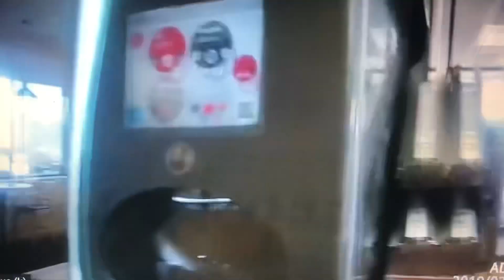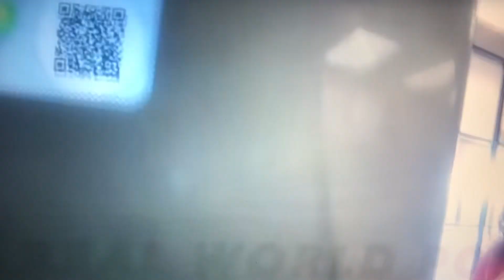Police impersonating Jeremy Kurck say he wants police discount